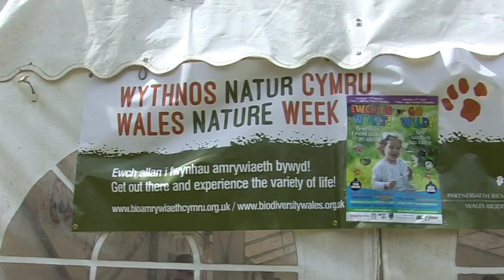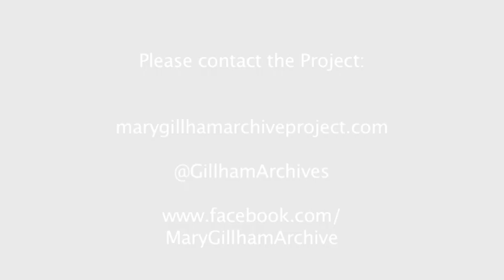Mary Gillham Archive Project at Parc Penallta Go Wild! Wales Nature Week event)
We went to Parc Penallta as part of Wales Nature Week. This is a short video about what we got up to.

Film by George Auchterlonie